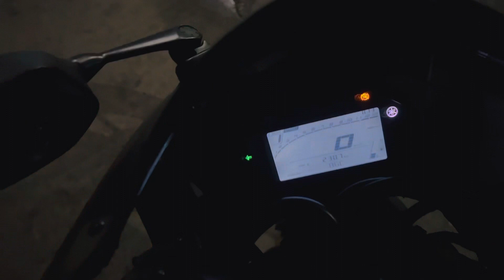যেমন দাম, তেমন মান ￼|| Riding feel with Yamaha R15v4 || Rkshimanto...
Welcome to Rkshimanto YouTube channel.

it’s me Rkshimanto and iam Bangladeshi stunt rider.

I am Bangladeshi Small video maker.

I make bike stunts videos, rides,tours and vlogs.

S_h_i_m_a_n_to